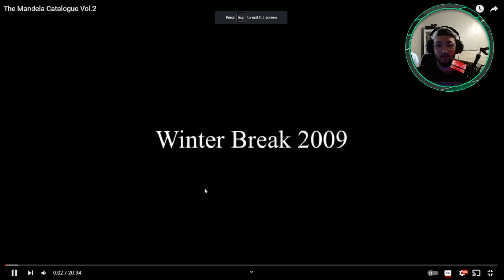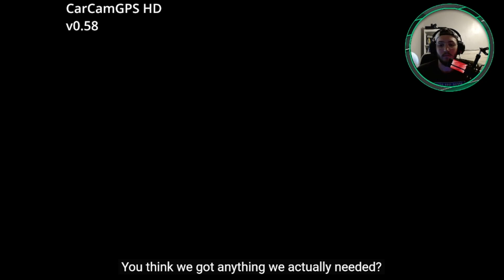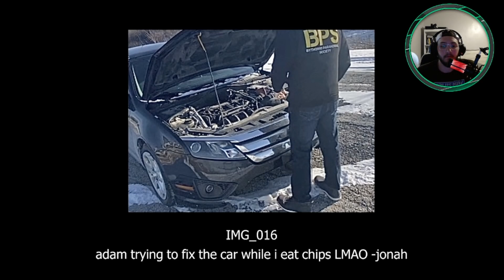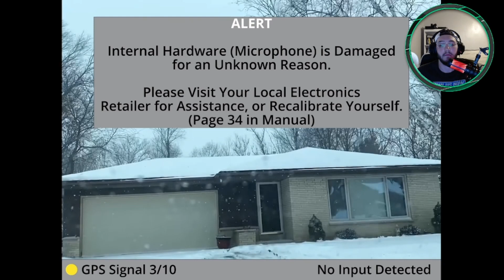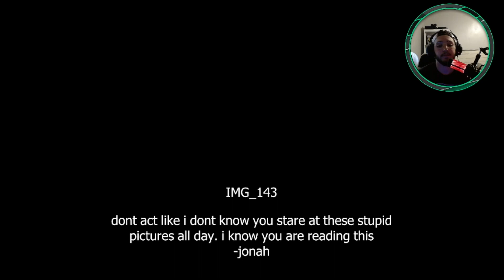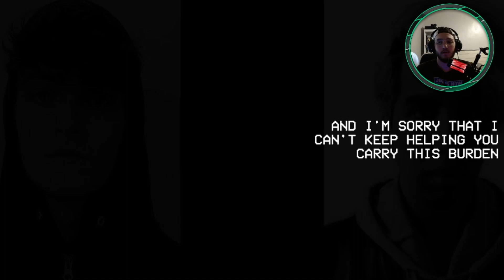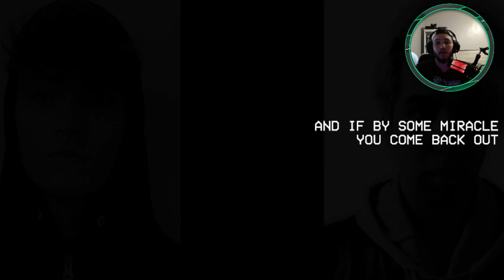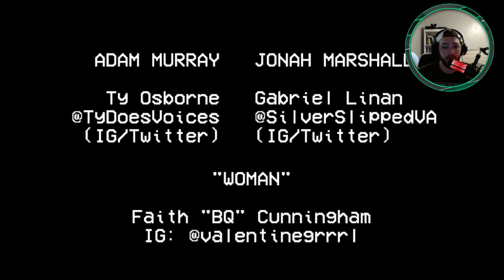Mandela Catalogue Vol. 2 - The Experience Gets Worse!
You all seem to be enjoying me getting scared out of my mind! These videos/experiences, whatever you want to call them are terrifying! If you enjoy this let me know and I will continue to watch these!